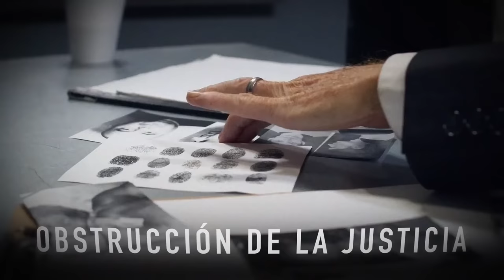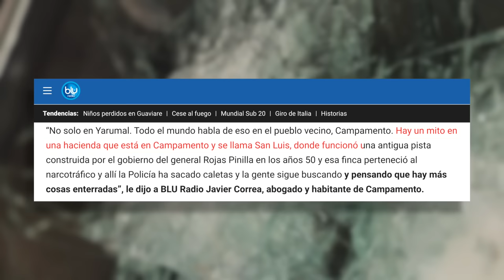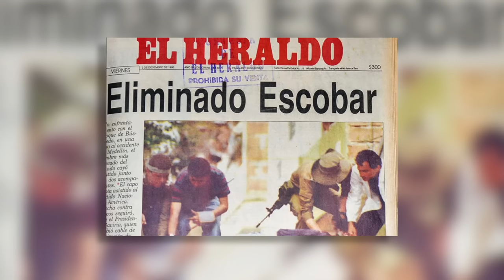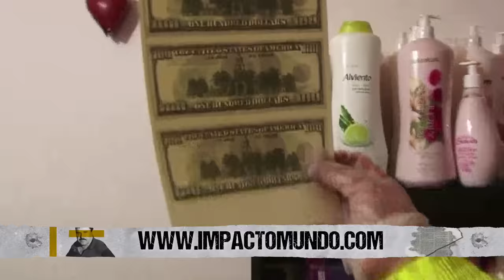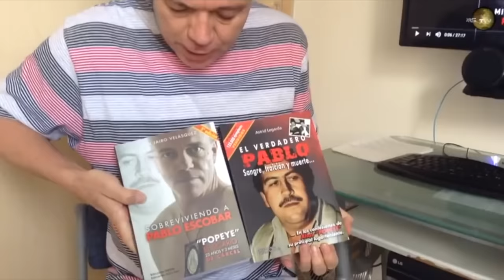FORTUNAS ESCONDIDAS: las CALETAS de POPEYE, el JEFE de SICARIOS de PABLO ESCOBAR I Impacto Mundo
El popular y controversial alias Popeye, exjefe de sicarios del capo de capos Pablo Escobar, tiene otro capítulo oscuro en su historia del crimen y son las famosas caletas: tesoros ocultos y cifras astronómicas de dinero, producto del crimen, que permanecen escondidas sutilmente en lo más profundo de Colombia. Impacto Mundo investigó los detalles para traerte toda la información sobre las caletas del fallecido General de la mafia.

RECOMENDADOS:

PININA, el SICARIO más despiadado que POPEYE y el favorito de ESCOBAR

Popeye: crímenes y penas ¡reveladas! - PARTE 2 | Impacto Mundo